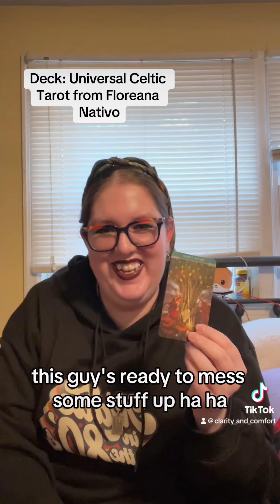Bedrot Tarot: December for Water signs Cancer Scorpio Pisces SMRV!